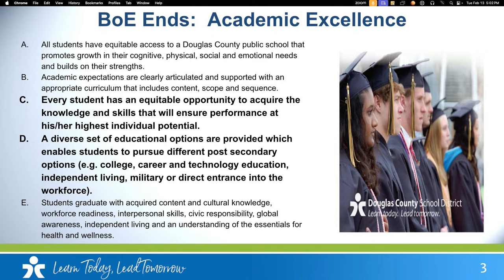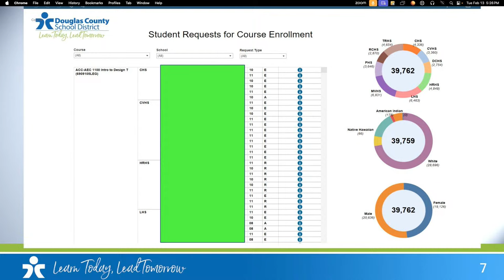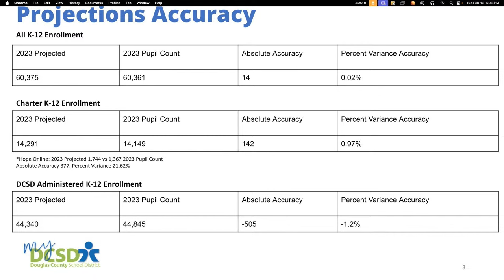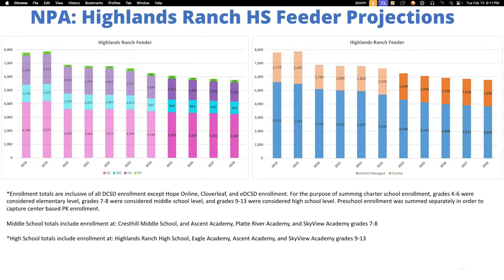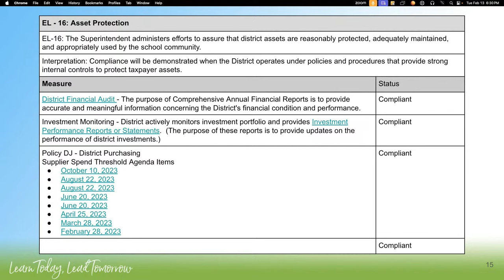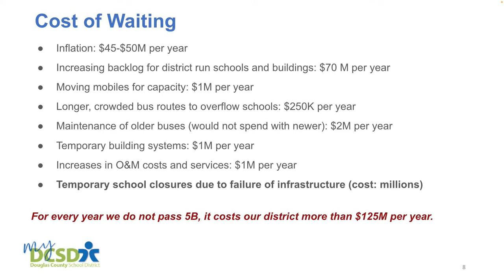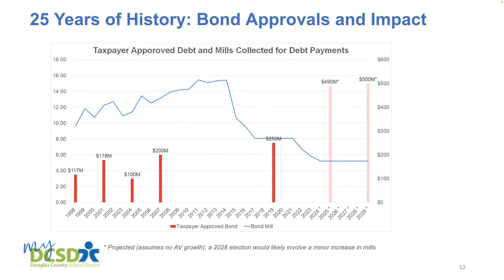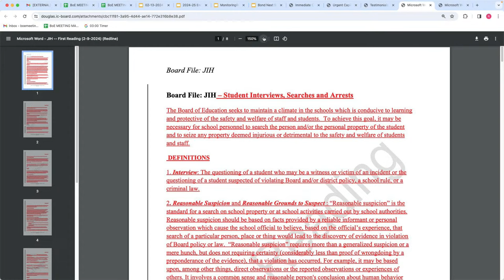February 13, 2024 BOE Meeting